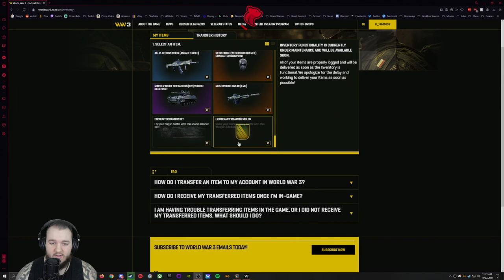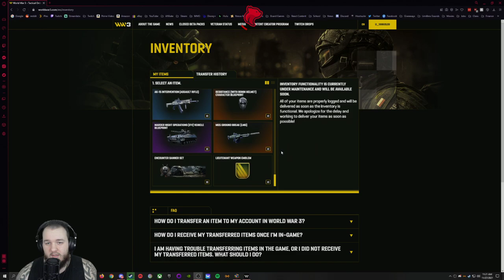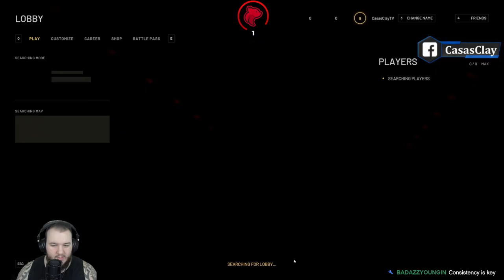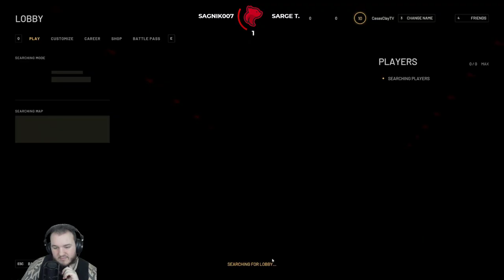World War 3 - Part 3 - Let's Play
World War 3 Let’s Play by Casas Plays, formerly known as CasasClay.

World War 3 is a game developed by The Farm 51.

World War 3 is a multiplayer military FPS set in a modern, global conflict. Strong teamplay, national armed forces, real locations, full body awareness and a versatile customization system all contribute to the authenticity of the modern combat experience enhanced by other essential elements such as a robust ballistic system, advanced armors and life-like weapons. Produced in cooperation with military R&D centers and consultants, World War 3 shows the consequences of every battle in the context of a global war campaign on a strategic war map.